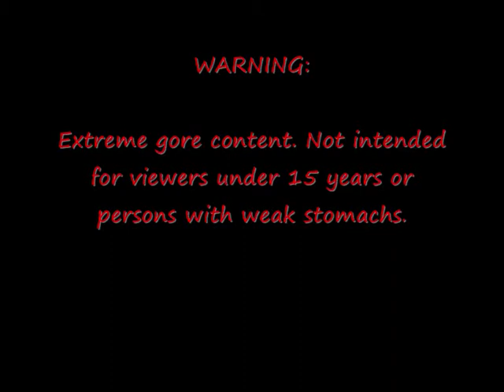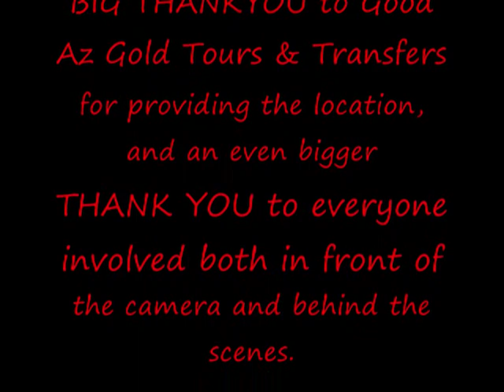Dead Glamour, Dead Evil - Horror Shoot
To hire any of the models, makeup artists or the photographer from this video, please email and I will pass your details on to them.